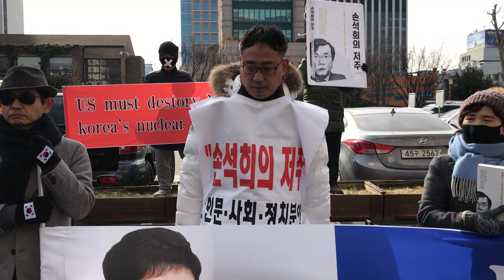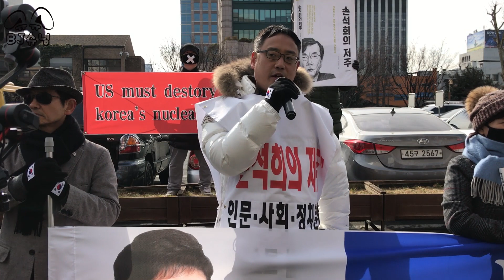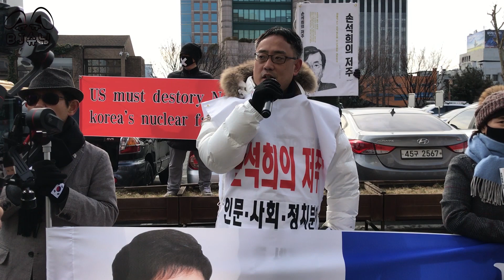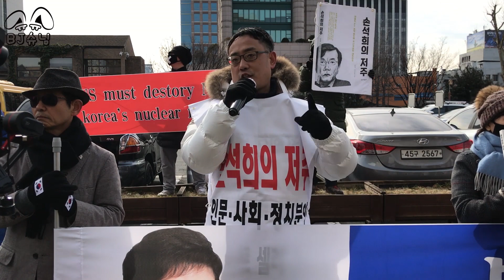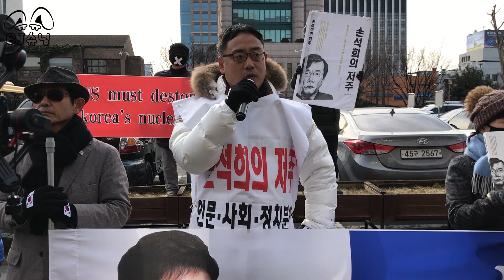[박근혜 대통령님과 함께 갑니다!] 변희재 대표(미디어워치 대표고문)의 연설 대구 시청 앞 기자회견 20180202